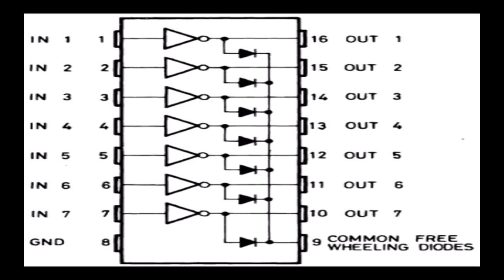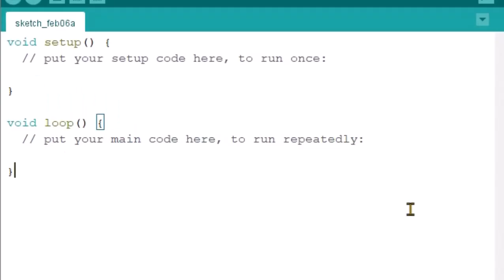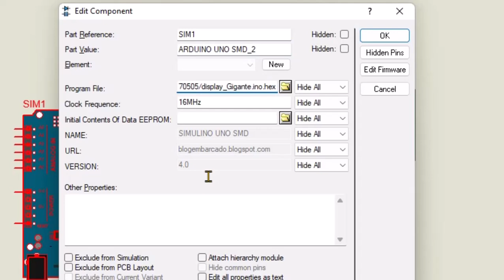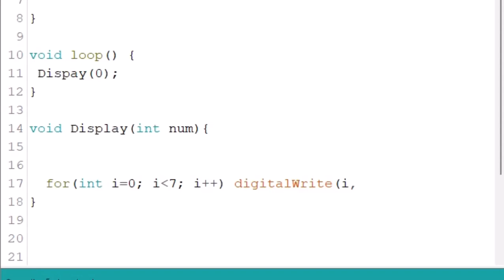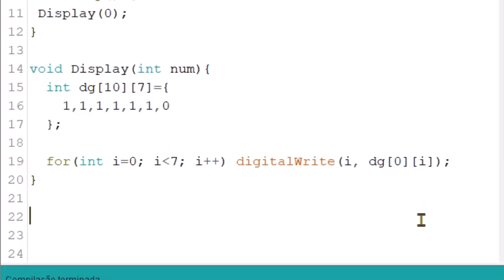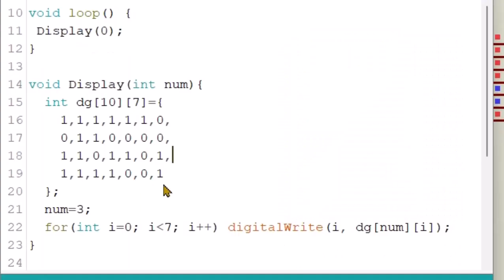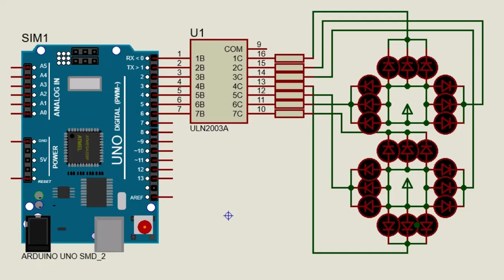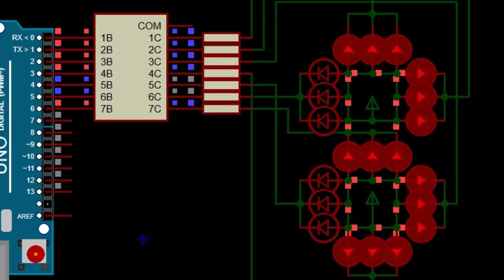Display de Leds ULN 2003 Arduino